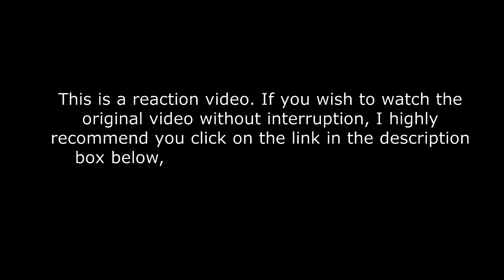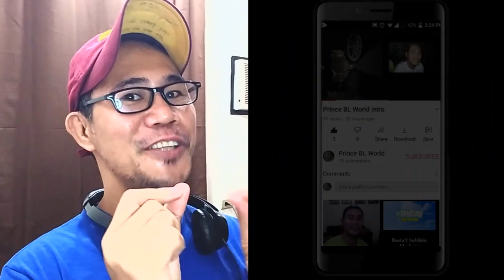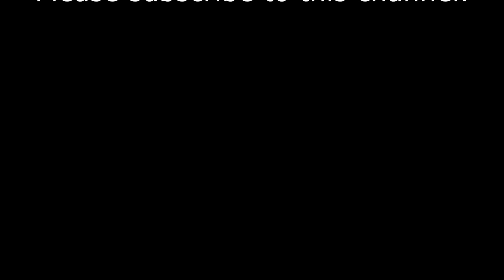《全民造星II》Anson Lo電力爆發！ 全能跳唱FULL POWER！REACTION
MIRROR REACTION VIDEOS